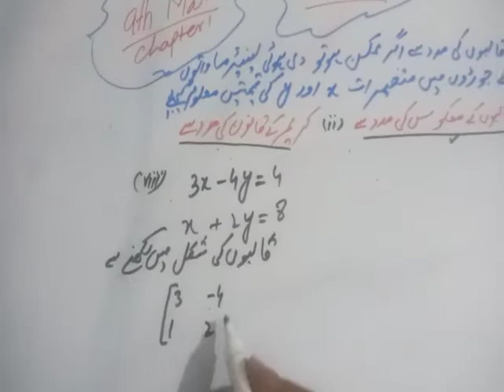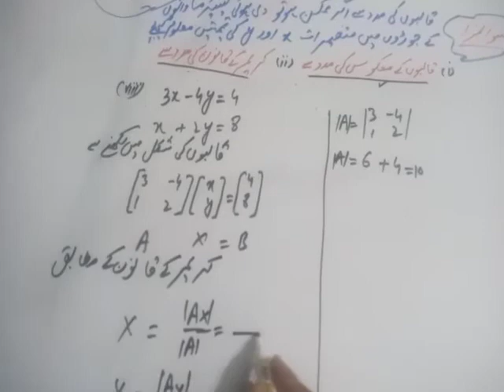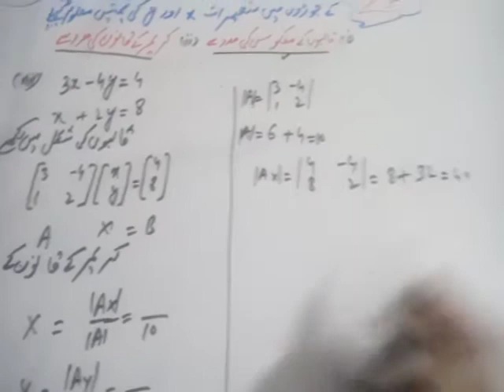9th Math,Chapter 1, Exercise urdu1.6, Question 1, Cramer's Rule in urdu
9th Math,Chapter 1, Exercise urdu1.6, Question 1, Cramer's Rule in urdu
Mazeed malomat k liye comment karen
Sukarya